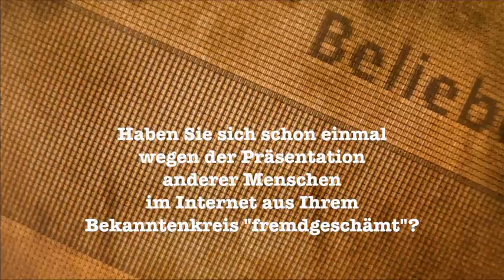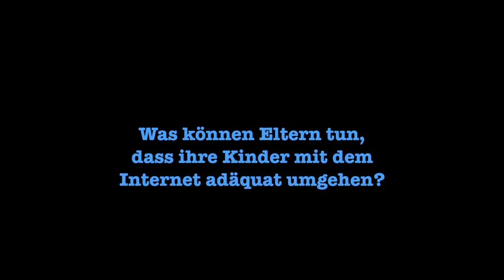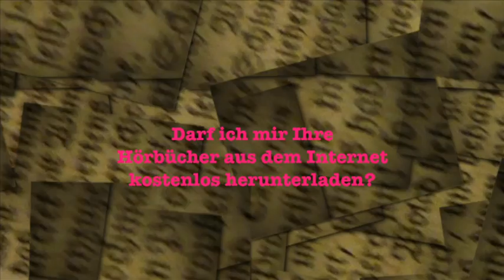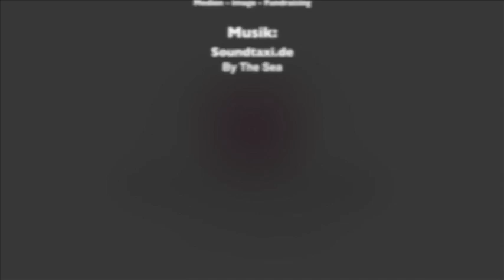HeikkoDeutschmann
Heikko Deutschmann im "Gruß aus Rummelsberg" zum Umgang von Kindern und Jugendlichen mit sozialen Netzwerken